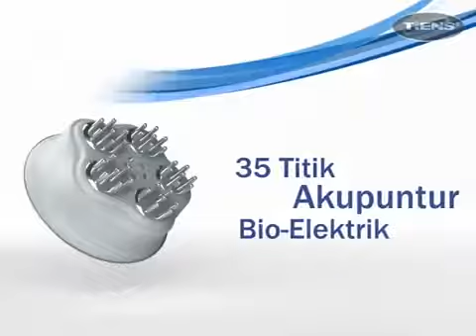MHCA Tiens Alat Pengencang Payudara Multifunctional Head Care Apparatus